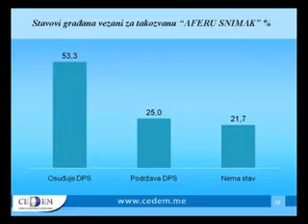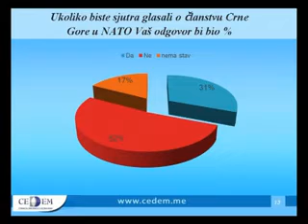CEDEM: VUJANOVIĆ U PREDNOSTI, PRILOG RTV ATLAS, 25.03.2013.